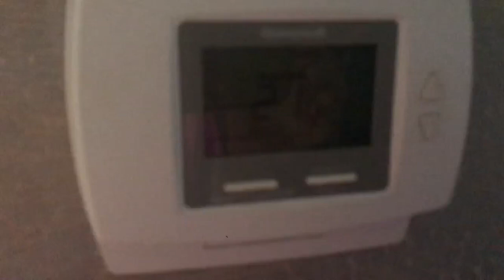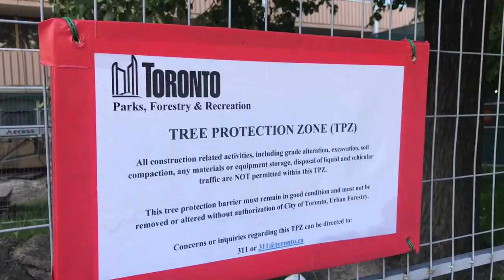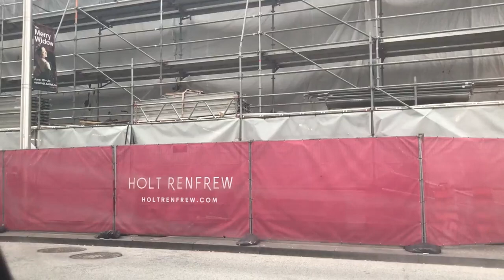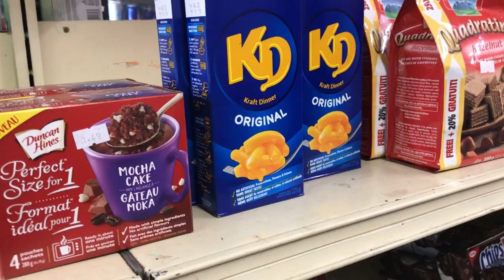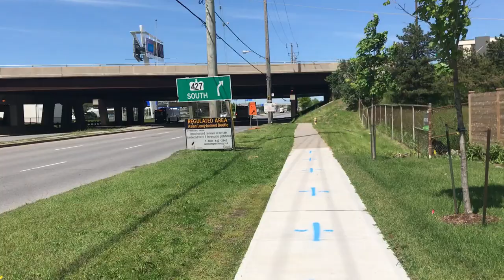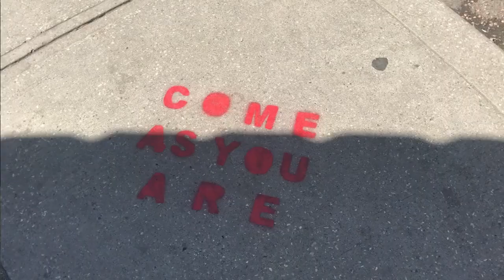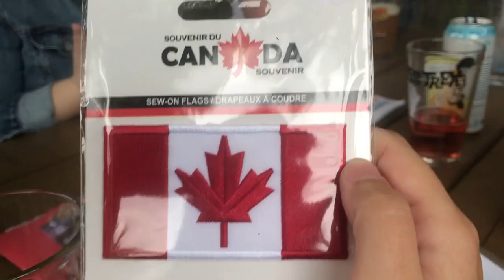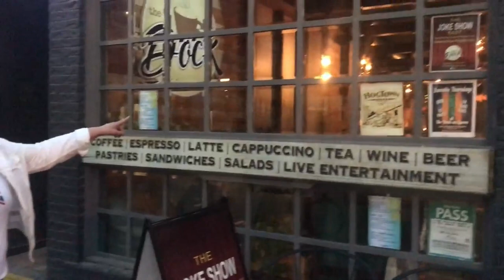Toronto!!! Part 1 (Degrassi Pilgrimage)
This month Zach and I went to Toronto for Degrassi Palooza! I know, it's crazy right? But this crazy decision was one of the best decisions we ever made. This video shows Day 1 and Day 2. This was BEFORE Palooza but still shows us visiting degrassi locations. It's long, but I didn't want to leave out any detail! If anything this is for ME to commemorate my life changing trip.  Which is why I'm going so in-depth. I'm just sharing it here for any of you who may wish to see it! I did forget to mention that on Thursday's shuttle ride to the train station, we chatted with the owner of Ruth's Chris Steak House and had no idea who he was or why he sounded like he was important, until he got off the shuttle and the shuttle driver told us who that was! Anyway, as you can see, we had SO much fun walking the streets and seeing Degrassi Junior High and Degrassi High and making new friends! It was unreal. Our trip to Toronto restored my faith in humanity. It gave me a reenergized hope for my future and the general future. I felt like a different person there. I felt more free and uninhibited. I was not shy or anxious or uptight or grumpy. The people were all so kind. Why is everything so perfect?!?!